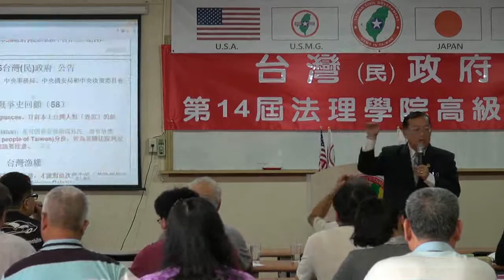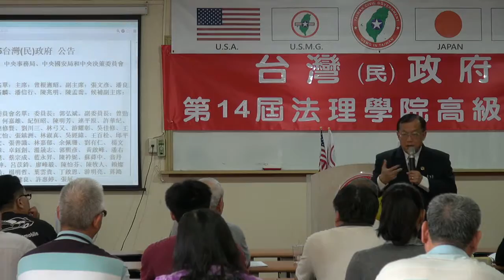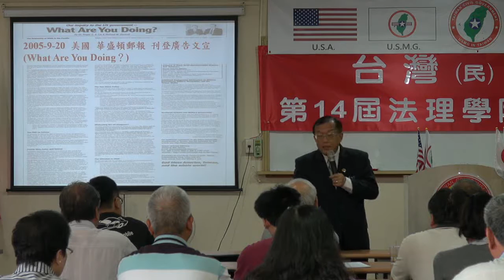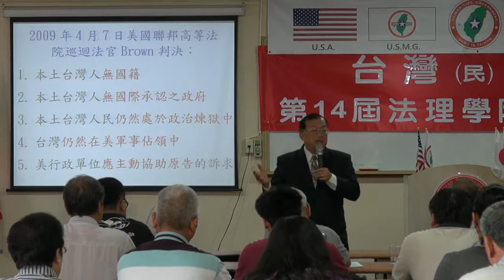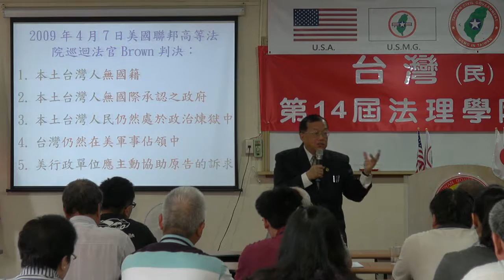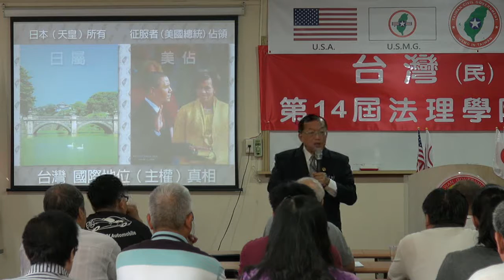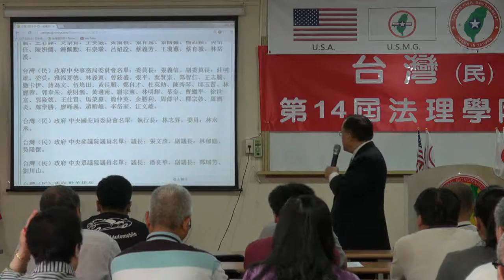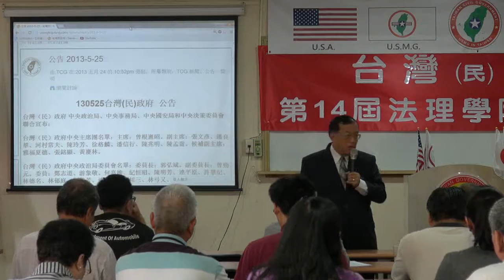130525-與秘書長有約-林志昇-台灣(民)政府第14屆高級行政參議班